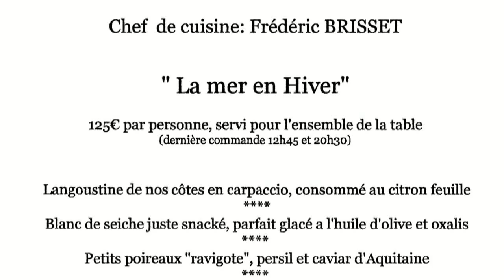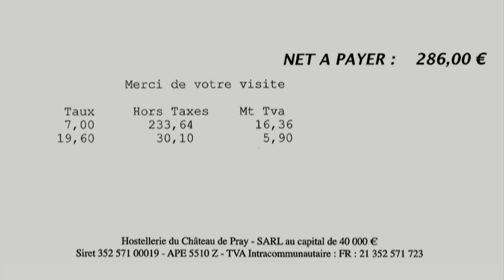Déjeuner au Château de Pray * - 14 décembre 2013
Troisième escale gourmande au Château de Pray, où Frédéric Brisset officie en tant que chef depuis le 21 septembre 2009. Second de Didier Edon pendant 8 ans, il a officié auparavant au château de Marçay (suivi d'une petite pause comme conseiller culinaire), où il avait décroché une étoile Michelin, l'homme a du talent à revendre comme en témoigne ce menu en 9 services à 125 € 00, baptisé "La mer en Hiver" dont voici le synopsis :
Langoustine de nos côtes en carpaccio, consommé au citron feuille - Blanc de seiche juste snacké, parfait glacé a l'huile d'olive et oxalis - Petits poireaux "ravigote", persil et caviar d'Aquitaine - Couteaux en marinière, charlotte, persil et bigorneaux - Saint Jacques de plongée, boule de siam, oseille et jus de barbes - Saint Pierre juste saisi, haricots "Michelet" et bouillon d'herbes fraiches - Sainte Maure "blanc", nori et poutargue - Soufflé chaud au cassis de Touraine, sorbet au cassis frais (pour mon épouse ce sera une Poire conférence de pays, pralin et glace aux noix ) -  Clémentine Corse ... douceur et amertume, sans oublier amuse-bouche et mignardises.
Bon appétit !